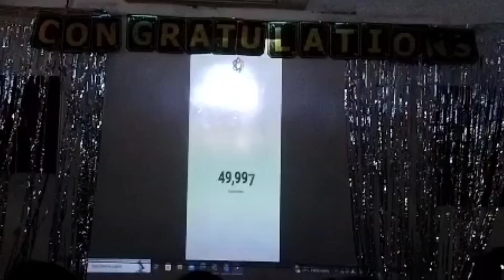50k Celebrations🎉| 50k Subscribers